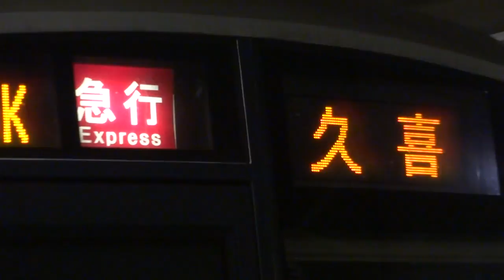E653系がチラ見え(^^♪東急5000系6ドア車の急行久喜行き@北千住駅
東武スカイツリーライン北千住駅で、
東急5000系6ドアの急行久喜行きを撮影しました。

遠くのホームにE653系電車が散ら見え(^^)

2013年撮影